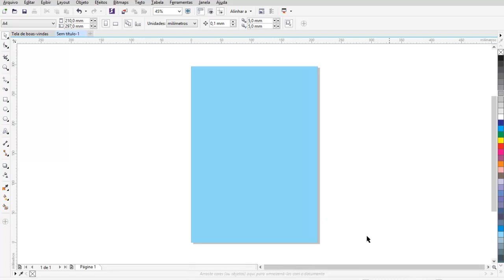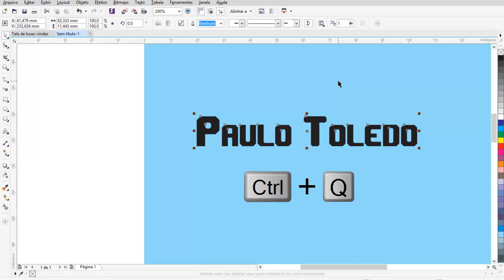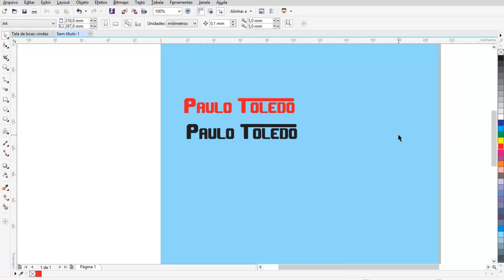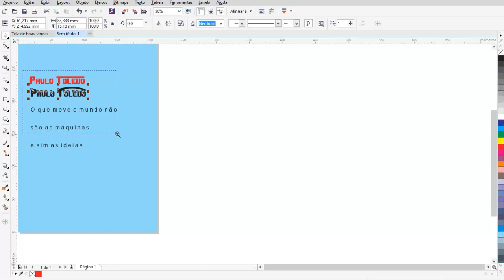Manipular Fontes Corel Draw X7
Como fará manipulação de fontes no Corel Draw X7. By Paulo Toledo, Barra do Garças - MT / Brasil